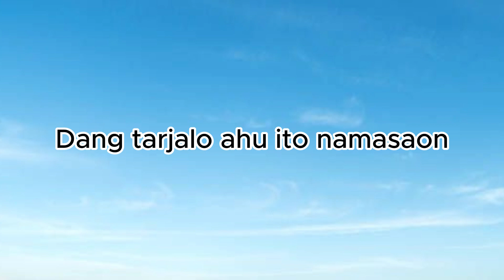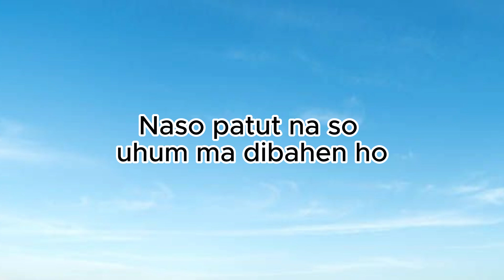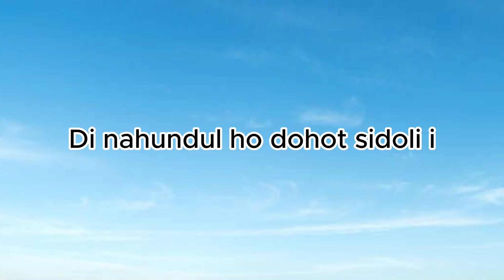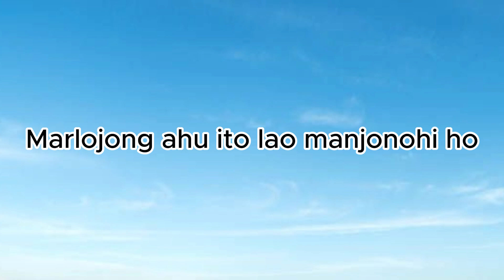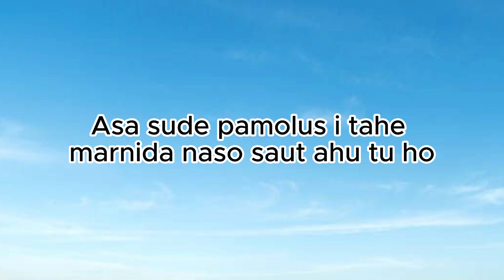Versina Trio - Di Tugu Monas (Video Lirik)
Dang tarbereng ahu ito parekkel mi
di nahundul ho dohot sidoli i
Marlojong ahu ito lao manjonohi ho
naeng manggantihon baoa na dilambung mi
Hape ro natoropi mangelek-elek ahu
Manogu ahu mambaon ahu sian jolo mi

Reff
Selendang sutra na binoan mi ito
Dohot kabaya na hutuhor i di ho
Dipakke ho ma ito dipesta mi pasudahon rohangki
baju pangoli napinillit mi di ahu
dohot sipatu nalao sipakkeon hi
gantunghonon hu namai ditugu monas tugu na timbo i
Asa sude pardalan i tahe umboto naung muli ho ito
Asa sude pamolus i tahe marnida naso saut ahu tu ho